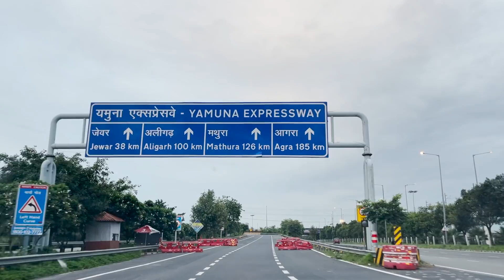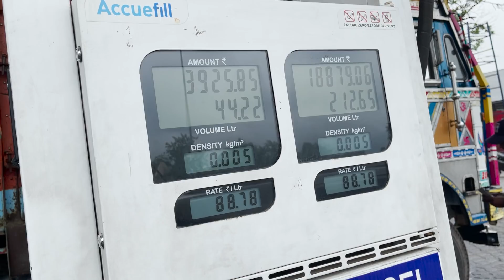Emergency Me Hospital Jare hai 😔 Meerut to AGRA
Meerut to Agra